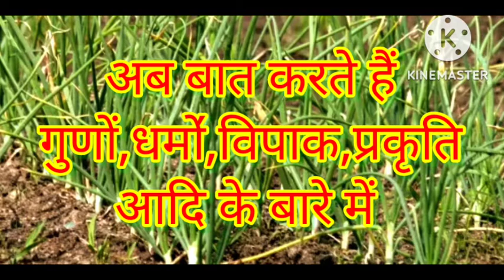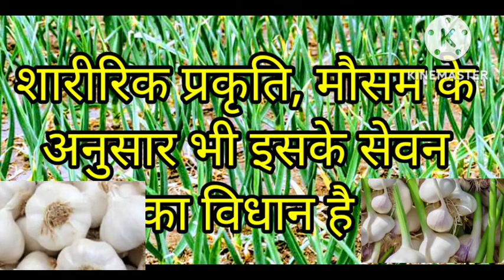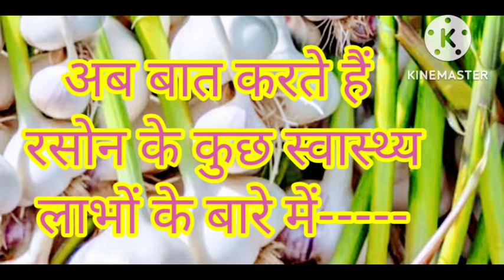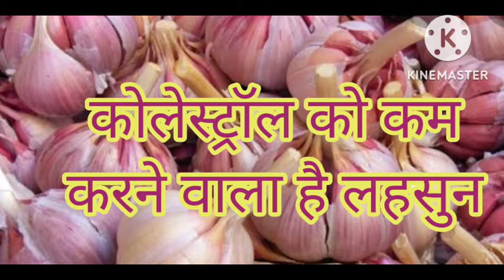full information of garlic | लहसुन के फायदे । लहसुन का पौधा | garlic plant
इस वीडियो में लहसुन जिसे गार्लिक भी कहते हैं के बारे में पूरी जानकारी लेकर आए हैं कि इसका पौधा कैसा होता है , यह कितने प्रकार का होता है , इसके गुण धर्म क्या है , इसके वैधक गुण क्या है , लहसुन में कौन-कौन से रासायनिक तत्व पाए जाते हैं , यह किन रोगों की नायाब औषधि है , इसके पौधे की पहचान क्या है आदि सवालों के बारे में बात करने जा रहे हैं । तो दोस्तों वीडियो को पूरा देखें और वीडियो में दी गई जानकारी प्राप्त करें । दोस्तों बताएं के प्रयोगों ,  जड़ी बूटियों का प्रयोग करें , चिकित्सक की सलाह से करें और अपने व अपने परिवार के स्वास्थ्य की रक्षा करें । अगली वीडियो में फिर मिलते हैं एक और अद्भुत जड़ी बूटी के बारे में जानकारी लेकर । तब तक के लिए नमस्कार ।
जय हिंद ।
जय आयुर्वेद।